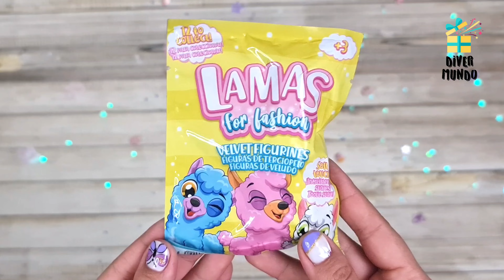Llama Sorpresa. Surprise Toys 🎁🎉 Diver Mundo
Unboxing de juguete sorpresa. Adorable llama de terciopelo, también incluye una hoja para colorear!